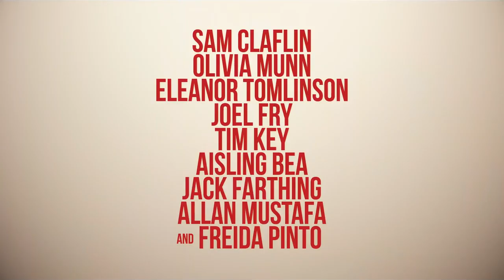Love Wedding Repeat Trailer 2020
Studio: Netflix
Release: April 10, 2020
Director: Dean Craig
Writer: Dean Craig, Francis Nief, Christelle Raynal
Cast: Sam Claflin, Olivia Munn, Eleanor Tomlinson, Freida Pinto, Joel Fry, Aisling Bea, Jack Farthing, Tim Key, Allan Mustafa, Alexander Forsyth, Stefano Patti

PLOT :
While trying to make his sister's wedding day go smoothly, Jack finds himself juggling an angry ex-girlfriend, an uninvited guest with a secret, a misplaced sleep sedative, and the girl that got away in alternate versions of the same day.